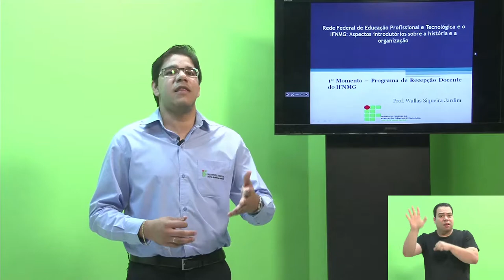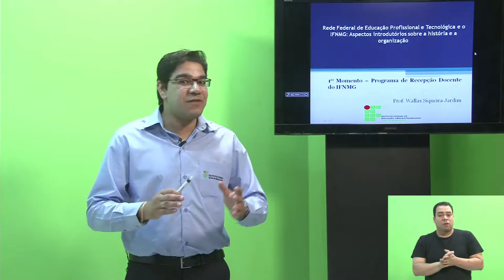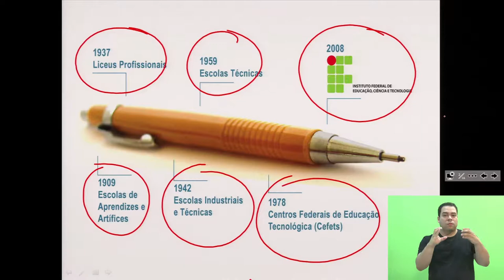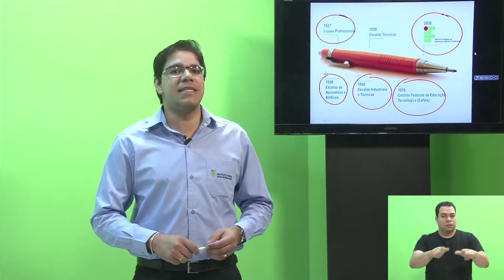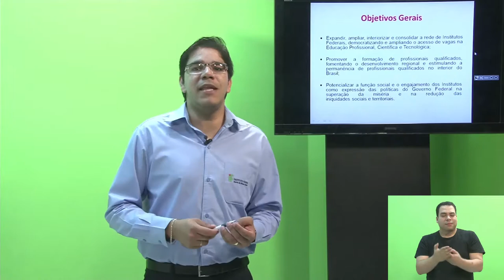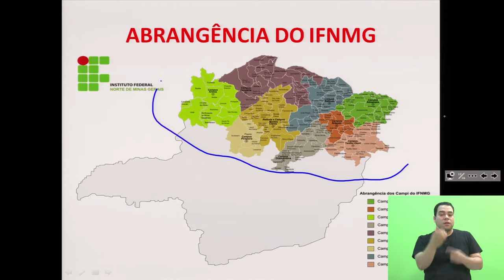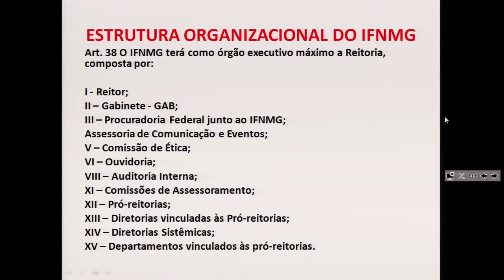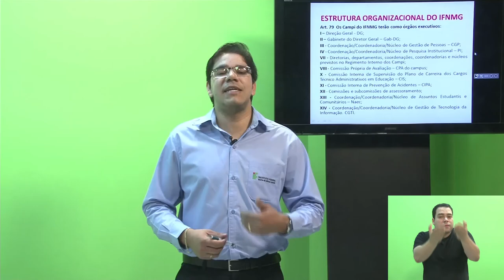PROEN - PROGRAMA DE RECEPÇÃO DOCENTE